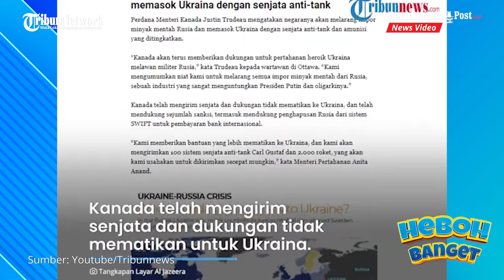Kanada Larang Rusia Impor Minyak, Tapi Bakal Kirimkan Senjata Anti Tank & 2000 Roket Untuk Ukraina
BANJARMASINPOST.CO.ID - Kanada menjadi salah satu negara yang memberlakukan sanksi tegas kepada Rusia karena telah menyerang Ukraina.

Perdana Menteri Kanada Justin Trudeau mengatakan negaranya akan melarang impor minyak mentah Rusia.

Mereka juga akan mendukung Ukraina dengan memasok senjata anti-tank dan amunisi yang lebih banyak.(Tribunnews.com)